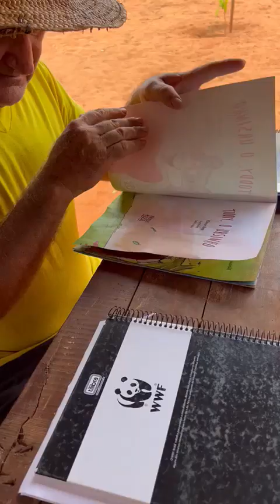SELEÇÃO DE PIADAS DO VELHO JUVENAL